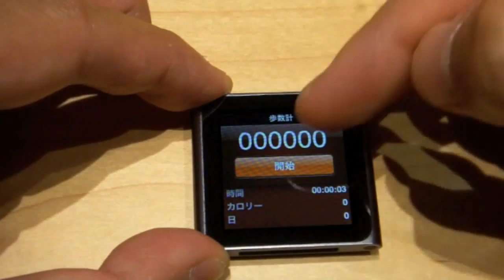Apple：iPod nano (6th generation) レビュー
Appleが発表した「iPod nano (6th generation) 」の動画レビュー